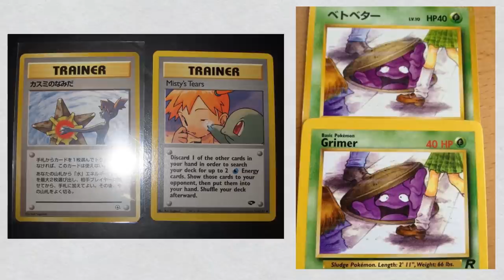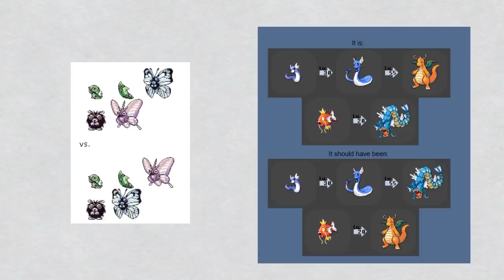Pokemon y la Cultura Japonesa (1º Gen) | Resubido (Lynx Vintage)